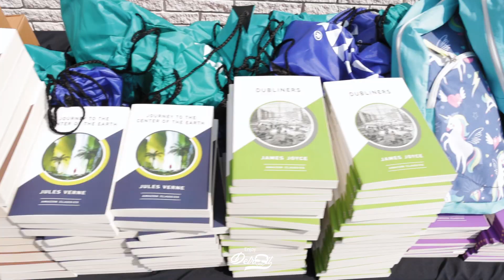Enjoy Detroit Back to School Supplies at Academy of Warren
At the beginning of the school year, Enjoy Detroit went to the Academy of Warren, ensuring students were well-prepared for success by providing them with the supplies they needed.

Video Filmed By: SBOY Printing & Promotions